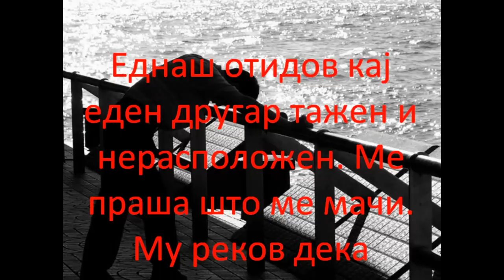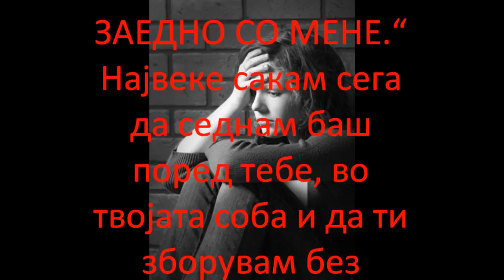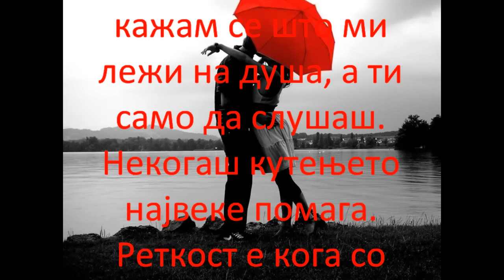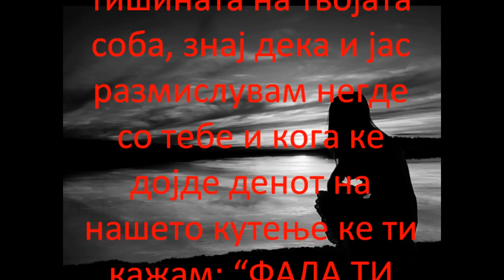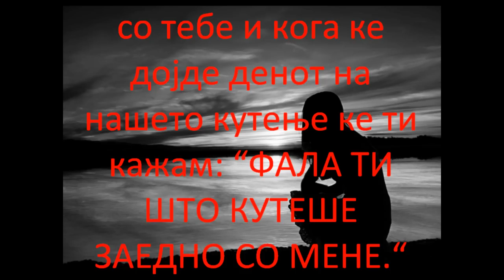Naseto Kutenje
кога ке размислуваш во тишината на твојата соба, знај дека и јас размислувам негде со тебе и кога ке дојде денот на нашето кутење ке ти кажам: ФАЛА ШТО КУТЕШЕ ЗАЕДНО СО МЕНЕ.